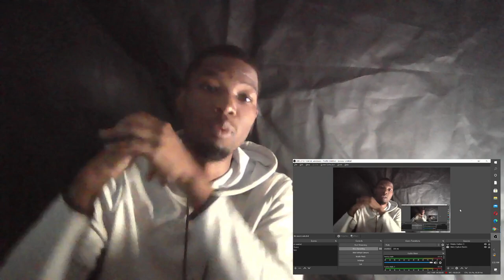MEAT CANYON IS JUST WEIRD... GMB REACTS to MC - ( Demon Slayer Cartoon)